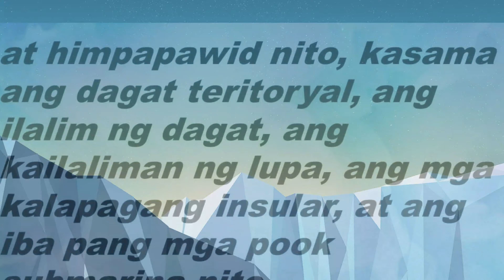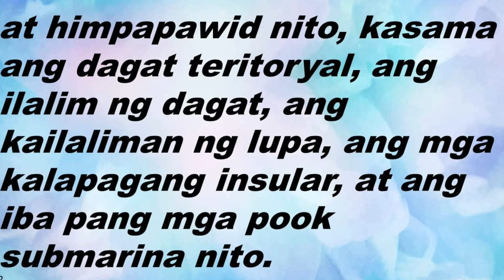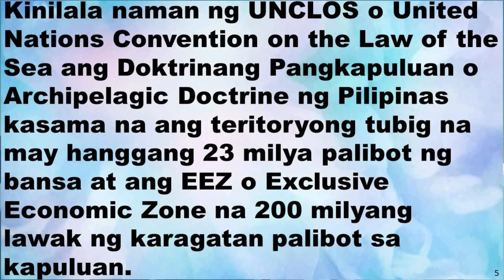Araling Panlipunan: Teritoryo ng Pilipinas ayon sa mga Saligang Batas Jul062019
Araling Panlipunan: Teritoryo ng Pilipinas ayon sa mga Saligang Batas